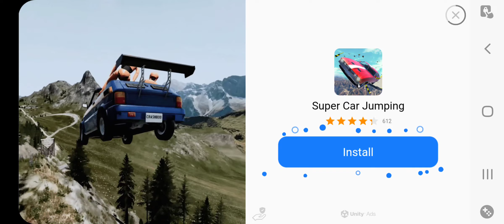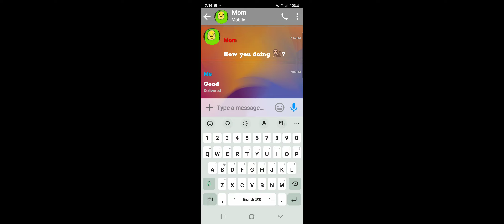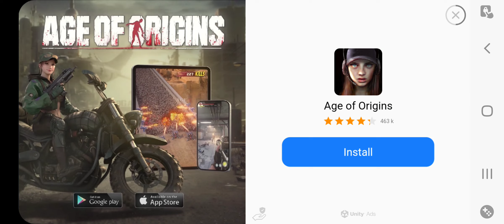pretty fun game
turbo prop flight simulator